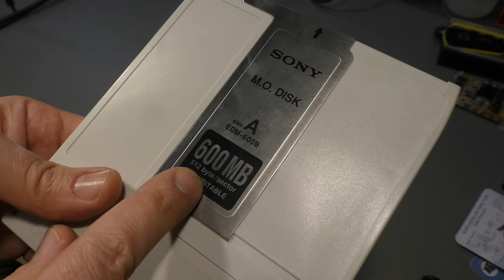Sony SMO-F541 M.O. Drive... how it works! (PWJ50)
I explain the function and the internal parts of a Sony SMO-F541 mangeto-optic disk drive. Storage capacities of these drives were 128MB up to 9.1GB per disk (both sides together)
The SMO-F541 is a 2.6GB drive.